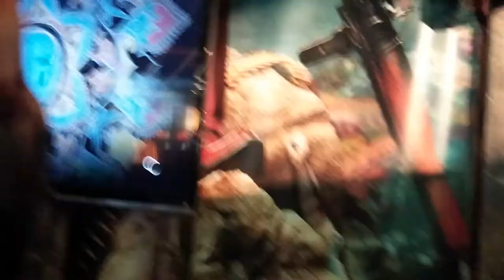Honey badger don't give a crap